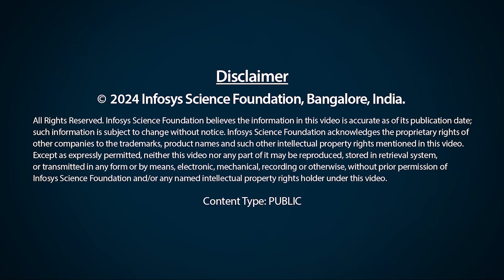Infosys Prize: A New Direction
In the 15 years since inception, the Infosys Prize has recognized and awarded some of the most brilliant minds in research and scholarship. The fundamental objective of the Infosys Science foundation is to inspire and encourage future generations of scientists and scholars. From the beginning, the prize has been recognizing mid-career researchers. In 2024, we set out to reward early career researchers who are 40 years or younger with a view to awarding their potential. The changes in our criteria for the prize indicate a commitment to seeking out extraordinary talent and ability early and providing them an opportunity to flourish. We want to create icons for a new generation of aspiring researchers and scholars.

In a challenging and competitive global environment, the foundation would like to encourage young scientists who show the promise of original and paradigm-changing work. The prize seeks to reward those who are making significant contributions in their areas of work and which could also change other fields of research.

What’s changing?
- What the prize is being given for – An invention, innovation or a distinct achievement
- Nominees should be 40 years or below. A nominee should have been born on or after Nov 1, 1984.
- Categories – Economics, Engineering & Computer Science, Humanities & Social Sciences, Life Sciences. Mathematical Sciences and Physical Sciences
- Winners who are not based in India will be required to spend 30 days (in a maximum of 2 trips) at a host institute in India, to build networks and spark conversations with research groups here. The ISF will host their travel and stay.